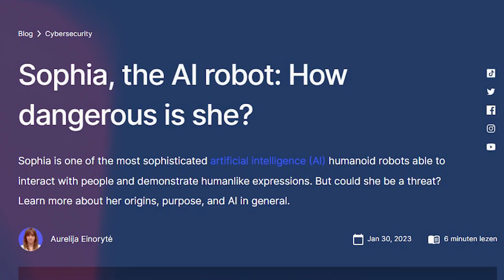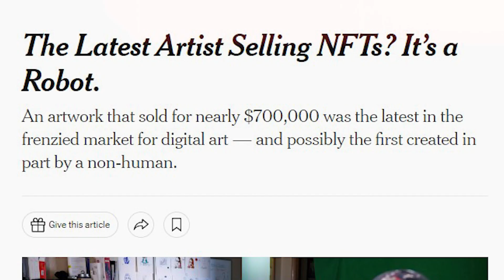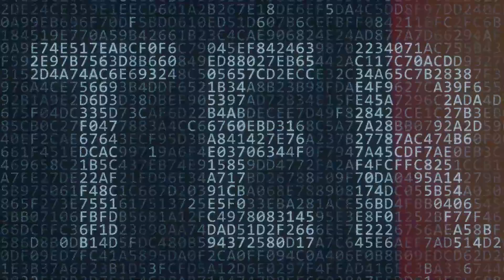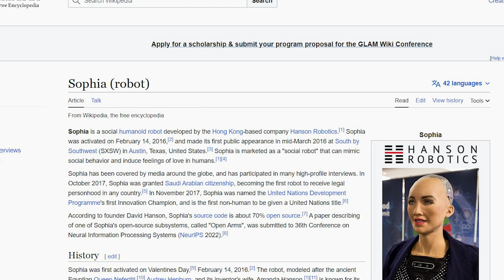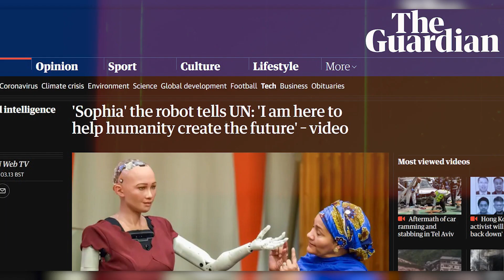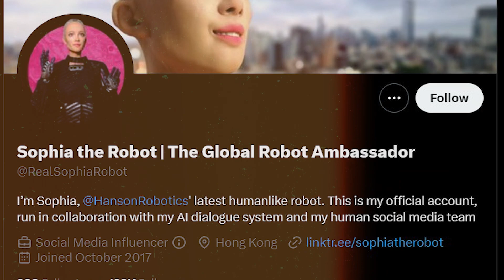Robot Sophia JUST SHOCKED The Media With Her Insane Plan!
Meet Sophia, the socially intelligent humanoidrobot created by hansonrobotics . With her remarkable ability to interact with people, mimic human gestures, and display over 60 facial expressions, Sophia has become a symbol of the potential of AI and robotics. But what has she just done that has sent shockwaves through the public?

Sophia's Origins and Purpose
Developed by Hanson Robotics, a prominent engineering and robotics company based in Hong Kong, robotsophia is the brainchild of visionary roboticist David Hanson and his team of brilliant AI and robotics experts. Compared to previous humanoid robots, Sophia represents a significant leap forward in terms of sophistication and human-like interaction capabilities.

The purpose behind creating Sophia was twofold. Firstly, she serves as a showcase for the advanced technologies developed by Hanson Robotics. By creating a robot that can mimic human gestures, hold conversations, and express emotions, the company aimed to demonstrate the remarkable potential applications of its technologies across various industries. Secondly, Sophia was designed to foster a greater understanding of AI and engage the public in discussions surrounding the ethics and implications of AI development. She serves as a platform for exploring topics such as the impact of AI on society, human-robot interaction, and the future of robotics. In many ways, Sophia has become an ambassador for AI, stimulating conversations and raising awareness about its possibilities and challenges.